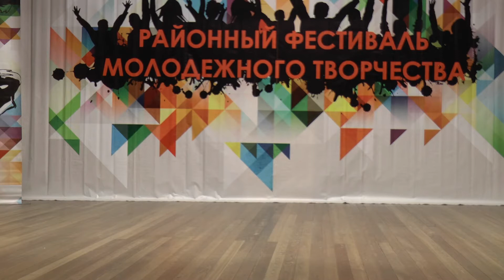021 М КОСОВ ФМ 2019 16